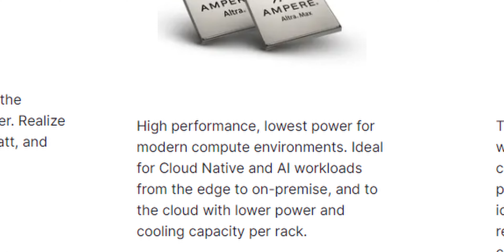ARM vs x86: Key Differences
This video delves into the age-old debate of ARM vs. X86, focusing on the Apple M1 vs. Snapdragon X Elite processors. We explore the history of these architectures, their differences in CISC vs. RISC designs, and the physical disparities between the two platforms. Whether you are considering Apple's M series for efficiency, Snapdragon for Windows compatibility, or sticking with X86 for high-performance computing, we break down the key factors to help you make an informed decision. Watch till the end to find out which processor suits your needs best!